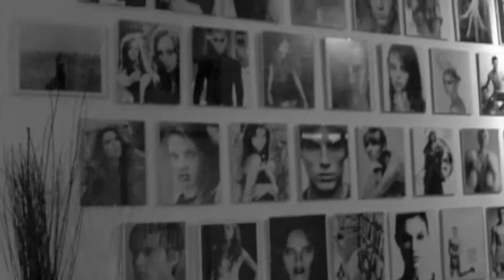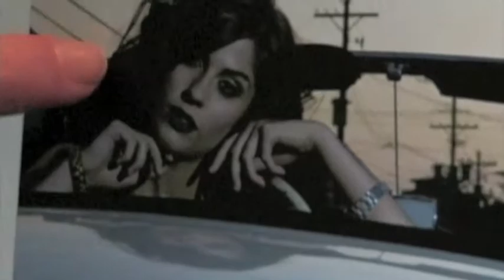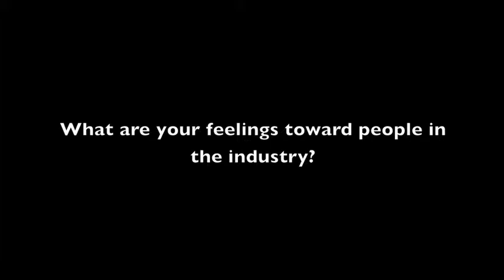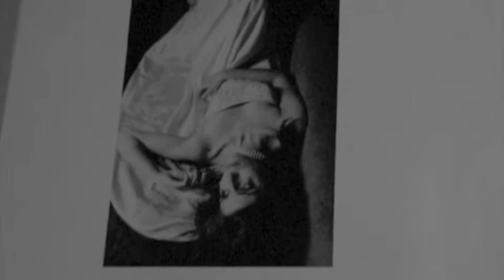Dialogue Down the Rabit Hole2.m4v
The second part of a "Video Dialogue" between my friend (who began modeling recently) and myself (who is taking an activist video class). The film was inspired by "The Filmmaker in Residence Series" by the NFB in Canada. The point was to create a CONSTRUCTIVE dialogue between two people who are at disparate ends of a subject matter. My friend and I lost touch when she started modeling because I have such a huge problem with the industry. I then heard some letters read on CBC radio: one by a councilor for anorexic and bulimic girls and the other  by a model in Toronto. It was basically hate mail. The councilor was angry towards the industry for making girls hate their bodies and the model was angry towards the people who are against the fashion industry (she directed her anger towards the other letter writer, however). They both said nasty things (the model even stated that people should not be barred from modeling or performing just because, quote, "it might make other people "feel bad". Well boo-hoo! If you are lucky enough to win the genetic lottery and have a talent, you should be able to use it." I get shivers when I read this line). This is SAD. If it makes people feel bad, we should be looking at the issue in a constructive manner. This made me overcome my anger towards my friend. This video dialogue brought us back together. We were able to confront each other about our diverging opinions; with the camera between us, we could be objective.

We should NOT disregard the opinions of those in the industry or the opinions of those who stand outside it. I have suffered for a long time with various disorders that have been linked to media representations. I do NOT want to blame the "beauty industries," but I do want to study them and make myself heard. For too long people in the industry have been ignoring people like me; have been saying "well boo-hoo." What is worse than feeling bad about my body is not being listened to about those feelings. I also don't want people tearing apart the human beings who live in that ideal universe many of us are simultaneously terrified by and enthralled with. This video is a very rough experiment in a project I am going to expand in the future. I plan on doing extensive research on the industry and into people's attitudes toward the industry.